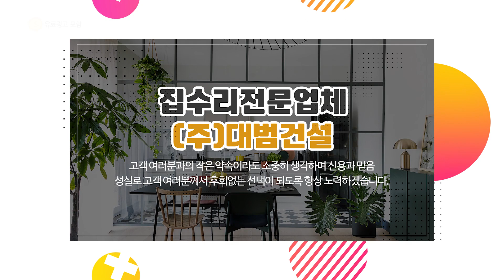광주인테리어잘하는업체 (주)대범건설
광주토목건축,광주집수리전문점,광주인테리어잘하는업체 (주)대범건설